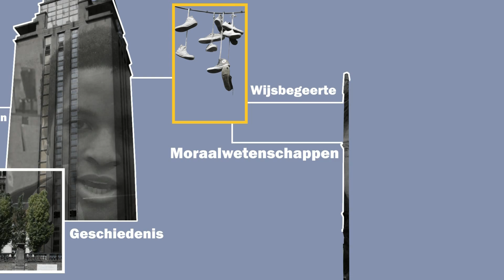Gekozen voor Taal- en Letterkunde_Nele Hessens.mp4